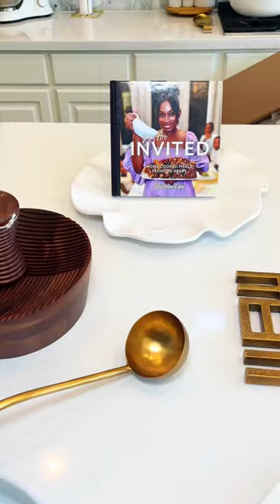What I got from Crate and barrel 😍